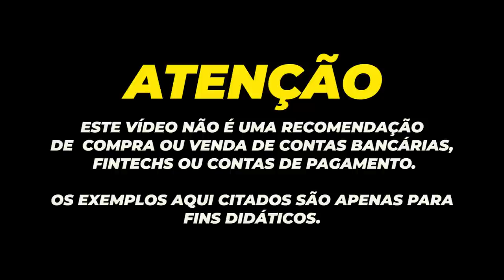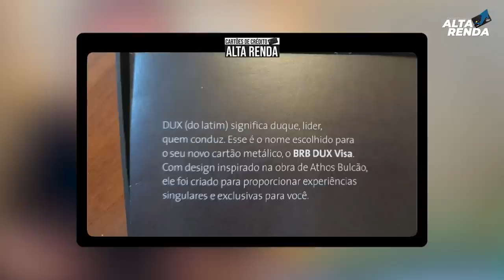💳CHEGOU MEU "VISA INFINITE DUX METAL" | O MAIOR CARTÃO DO BRASIL {1º} ANUIDADE GRÁTIS, 5 PONTOS.